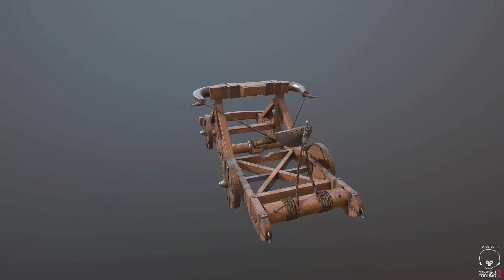Catapult Ship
A catapult ship vs some kind of sea worm.